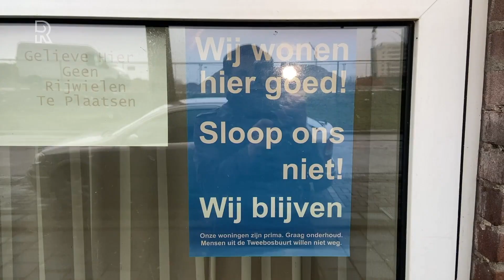De Tweebosbuurt gaat tegen de vlakte, maar niet als het aan bewoner Mustapha ligt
In de portiek van Mustapha Eaisaouiyen (46) kom je veel gebarricadeerde deuren tegen. De schroeven in de platen zijn als nagels aan de doodskist. “Het lijkt wel als een gevangenis.” Rijnmondverslaggever Tenny Tenzer blijf een nacht slapen in de Tweebosbuurt om te ondervinden hoe is het om te wonen in een wijk waar de sloopkogel als een zwaard van Damocles boven de huizen hangt.